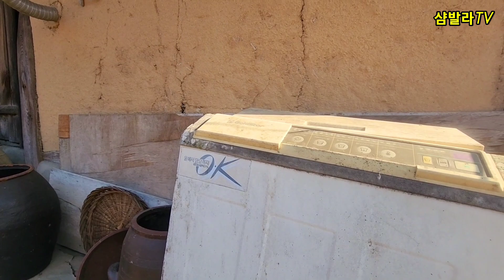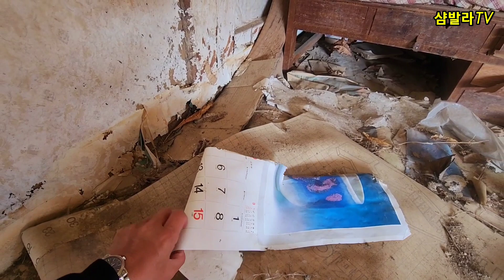한적한 시골마을 이렇게 멀쩡한 집들도 빈집으로 남아 지나간 세월 을 말해주네요 an empty house mountain village Korea 🇰🇷 ♥️